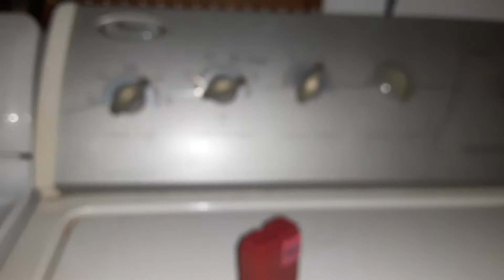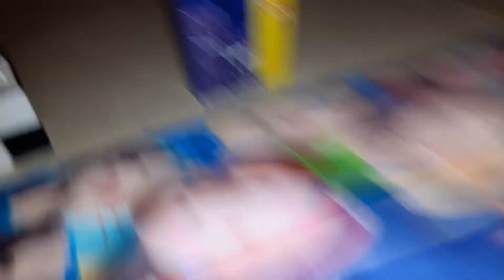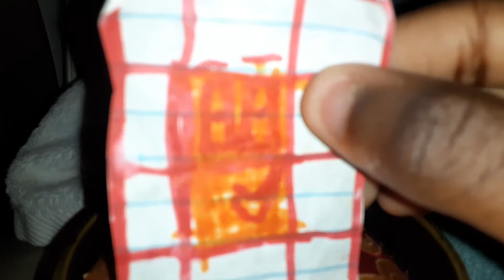NBT S3 E54 | Un-fair And Square 🔲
One Opens Up An Amusement Park Zone But, Things Soon Start To Change Later On..

Trivia: The Time Scheduled was 8:41p [EST Time] Which Is A 29x29 Square